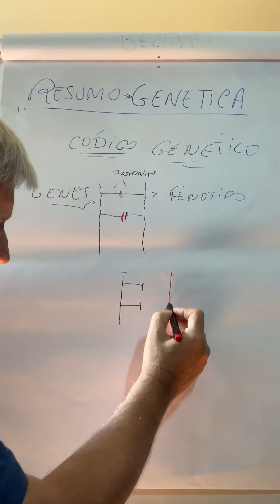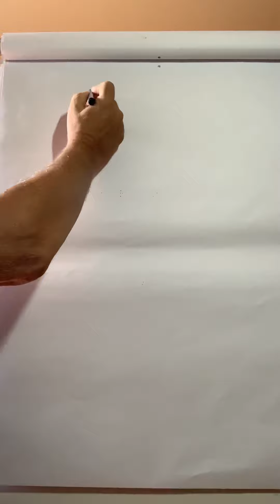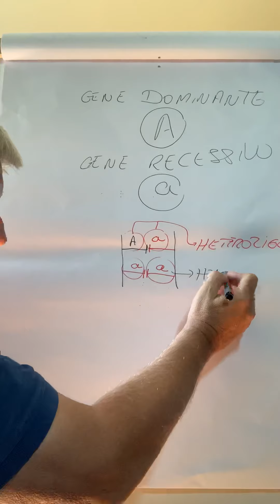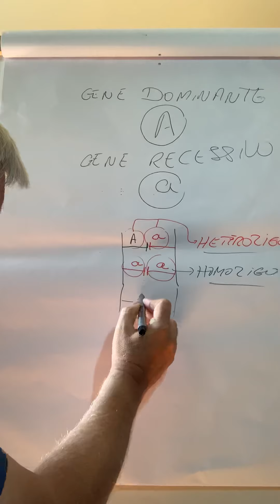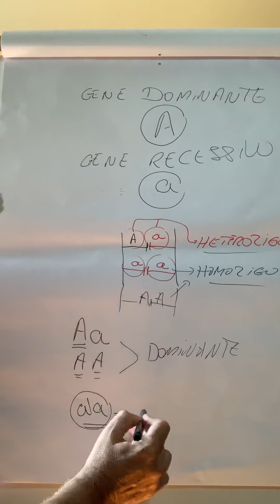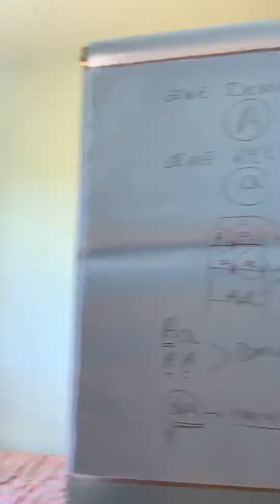GENÉTICA 6 - Resumo 1